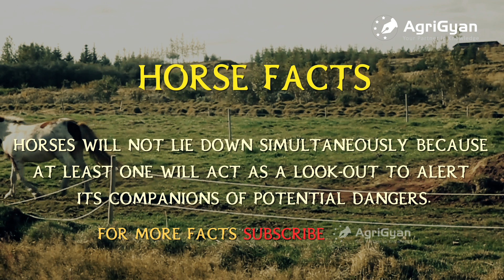FACTS | Ep 01 : Horse | AgriGyan : Amazing fact about horses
Facts series presented by AgriGyan.com